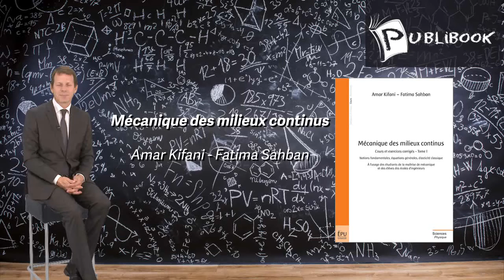Mécanique des milieux continus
Notions fondamentales,

équations générales,

élasticité classique :

ce premier tome introduit l'étudiant à la mécanique des milieux continus en s'attachant à l'essentiel, toutes les notions pouvant surcharger inutilement un cours pour débutants sont écartées.

Clair et pédagogique, alliant théorie et pratique via une série d'exercices corrigés,

ce manuel sera l'outil indispensable des étudiants de la maîtrise de mécanique et des élèves des écoles d'ingénieurs.

"Aidez Sofian dans son combat contre l'ataxie telangiectasie"